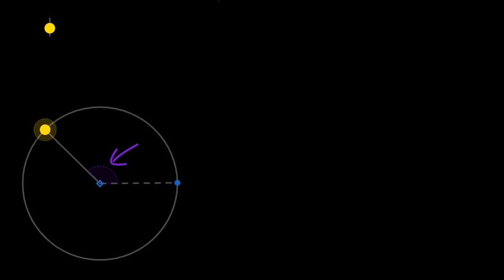Variables angulaires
Comment sont définies la position ou le déplacement angulaire, la vitesse angulaire et l'accélération angulaire.